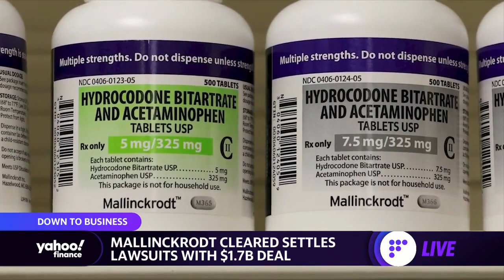Mallinckrodt settles opioid lawsuits, WNBA raises $75M, Southwest Airlines brings back alcohol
Yahoo Finance's Julie Hyman highlights top business news as Mallinckrodt is set to settle opioid lawsuits for $1.7 billion, the WNBA raises $75 million in the first-ever capital raise in women's sports, and Southwest Airlines plans to resume selling alcohol on February 16.